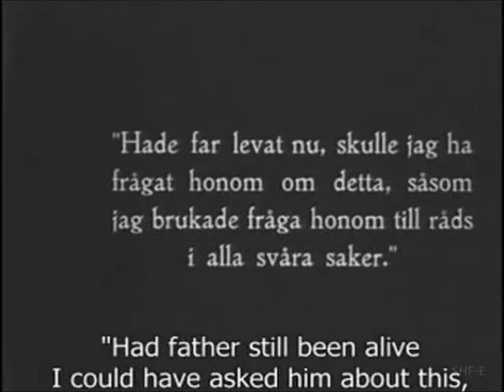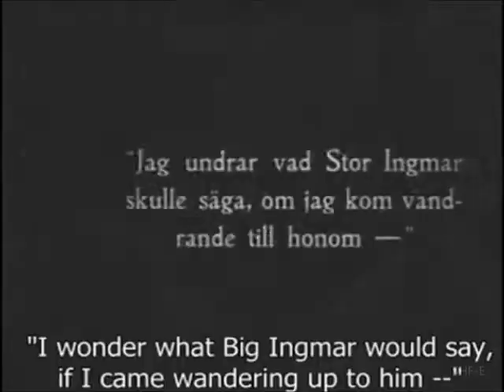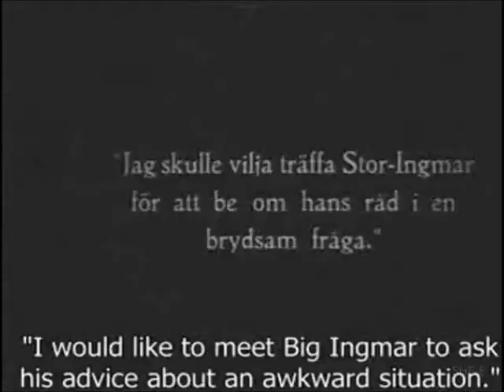"Ingmar's Sons" (1919) director Victor Sjöström (Seastrom)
"Ingmar's Sons" is a drama featuring director Victor Sjöström (Seastrom), a star of Silent Hall of Fame.

Victor Seastrom was successful in his native Sweden before making a career in the USA in 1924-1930.

"Ingmar's Sons" stars Victor Sjöström, Harriet Bosse, Tore Svennberg, Hildur Carlberg, Hjalmar Peters and others. The film is based on the classic Swedish novel by Selma Lagerlöf.

A young woman is forced to marry a man she does not love and becomes increasingly unhappy.